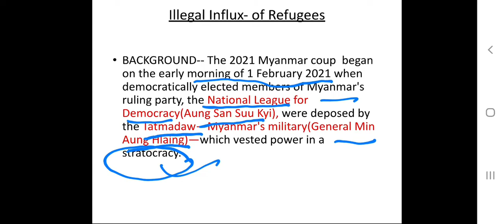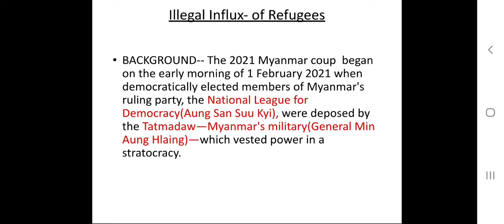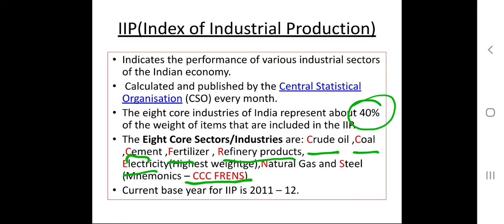13th March knowledge tonic ~ Indo Pacific region , IIP , Myanmar border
Indo Pacific region , IIP , Myanmar border current affairs for all competitive exams.